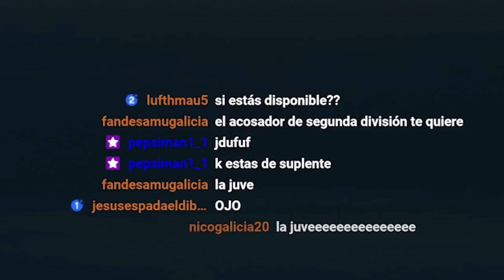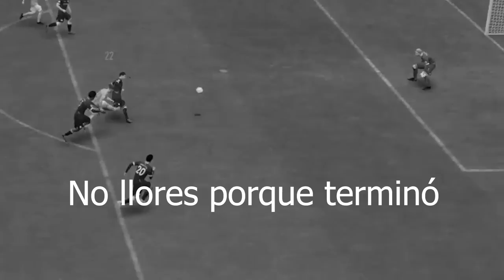FICHAMOS POR EL REAL MADRID *REMONTADA ÉPICA EN CHAMPIONS* | MODO CARRERA JUGADOR FIFA 23 #13